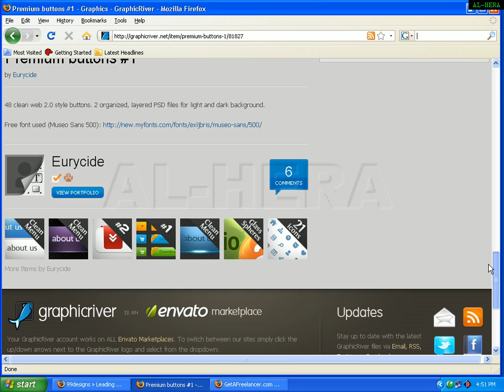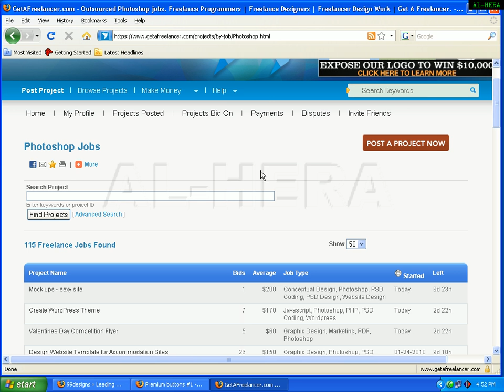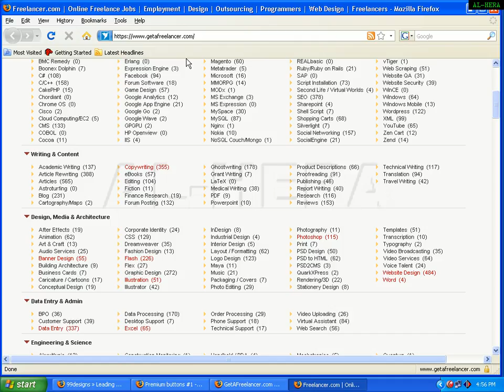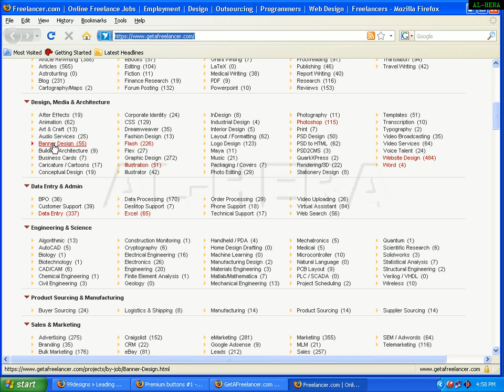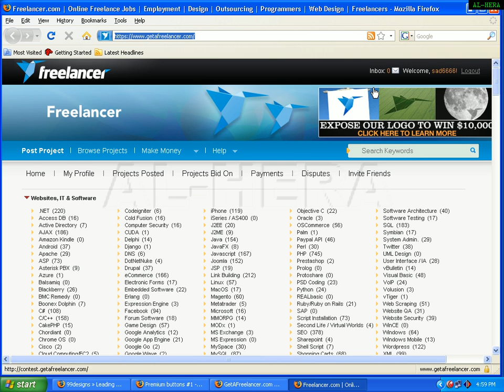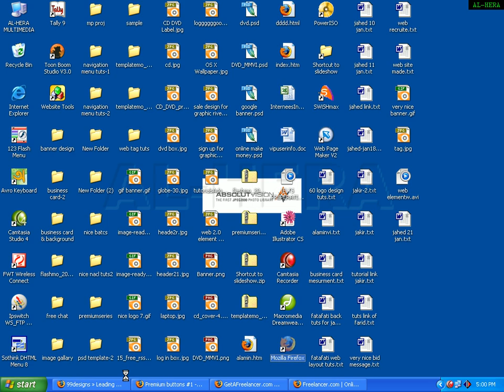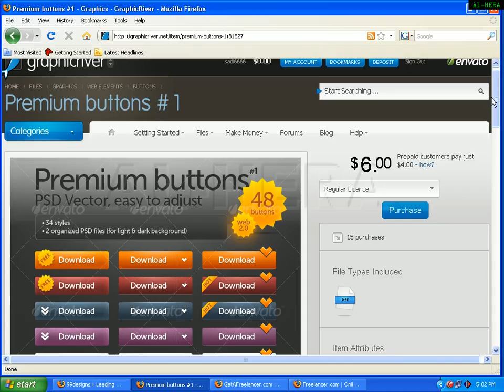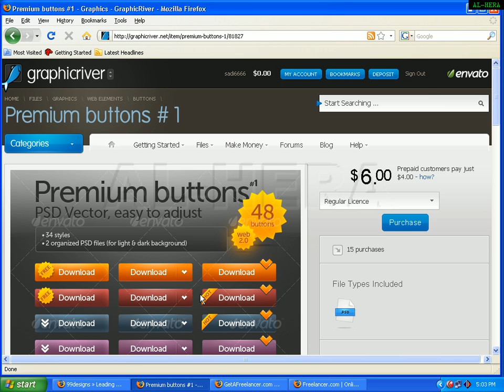01 99 designs intro